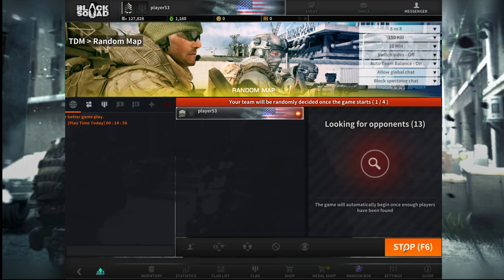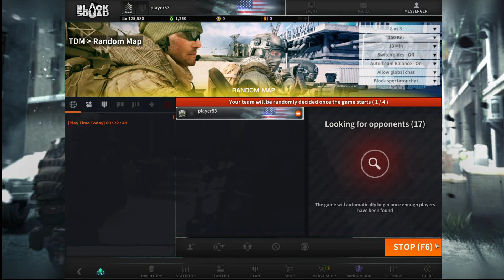black squad two full rounds (with commentary)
Sorry i dont know what happened with the audio at the end but its all good not gonna go back an fix it the rendering toke to long  XD

stop snooping